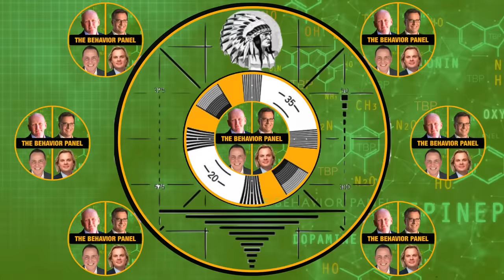🔥Katt Williams Burned Them All! But Did He Tell The Real Truth?🪬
Katt Williams launched into a scorched-earth rant on "Club Shay Shay" hat targeted Hollywood celebrities as "deviants." But how far did he deviate from the truth?

Katt Williams launched into a scorched-earth rant on the "Club Shay Shay" podcast that targeted some notable Hollywood celebrities as Illuminati "deviants." Williams spoke to former NFL tight end Shannon Sharpe about his career, referencing how he was previously "canceled" for speaking out against Michael Jackson and R. Kelly as they faced controversial allegations. He also predicted that 2024 would likely be the year when all the "deviants" will be exposed. "Race is not where the line is drawn," the comic said. "It's God's side and the other side, and we don't care nothing about the other side, period. All of these big-d--- deviants is all catching hell in 2024. It's up for all of 'em. It don't matter if you Diddy or whoever you is ... all lies will be exposed. That's all, and anyone who takes that the wrong way, know why they take it the wrong way ... the truth is the light."

Chapters:
00:00 Katt Williams Body Language Analysis
00:32 Illuminati Story - Katt Williams Calls Out Comedians
07:35 Comedian's Storytelling and Body Language Analysis: Devil's Bargains for Success
13:01 Katt Williams' Success: Clear Communication without Deception
19:32 Boundary-Breaking Performance: Challenging Narratives and Expectations
26:18 Katt Williams' Comedy Roast Performance and Tactics Analysis
32:41 Exposing Lies and Power Dynamics in the Entertainment Industry
39:04 Nonverbal Behaviors: Discomfort and Redirection on Positive Topics
45:17 Confident and Humorous Katt Williams' Performance: Impact on Culture
52:43 Comedian's Delivery Analysis: Frustration Over Joke Stealing
58:57 Storytelling Analysis: Katt Williams' Confidence in Claims
1:05:31 Comedian's Storytelling Style's Impact on Credibility
1:12:02 Speech Behavior Analysis: Potential Deception and 'First Dress' References
1:18:55 Insight into Katt Williams' Discomfort and Boundary-Breaking Performance